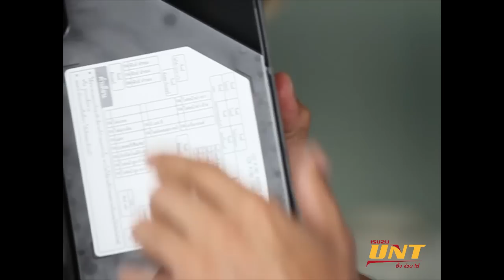การตรวจสภาพห้องเครื่องเบื้องต้น ตอนที่ 2 - UNT บอกต่อ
รายการ : UNTบอกต่อ
ตอน : การตรวจสภาพห้องเครื่องเบื้องต้น ตอนที่ 2